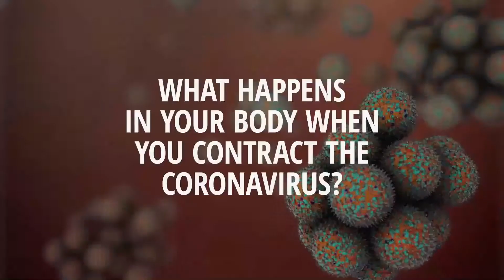Modi Govt has a Zero Tolerance Policy Against Terrorism ,Says Amit Shah l SPHS l 26.10.2021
SHRI PADMASHREE HIGH SCHOOL AS STARTED A NEW VENTURE TO UPDATE PEOPLE ESPECIALLY OUR WORKING PARENTS REGARDING THE HAPPENINGS IN SCHOOL AND AROUND THEM AS WELL. THIS IS BENEFITING EVEN THE STUDENTS TO UPDATE AND IMPROVE THEMSELVES  Modi Govt has a Zero Tolerance Policy Against Terrorism ,Says Amit Shah l SPHS l 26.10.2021